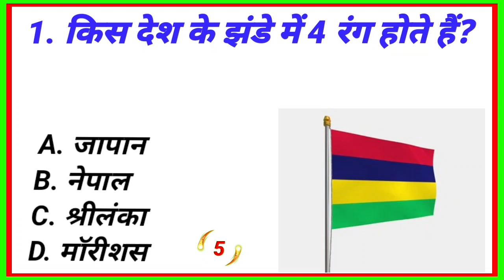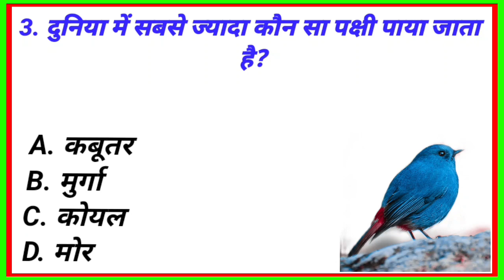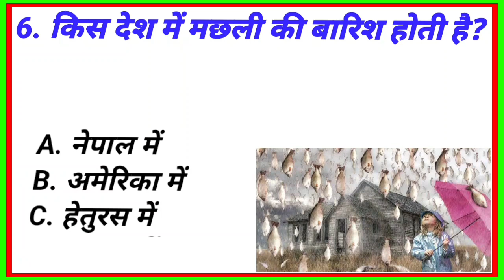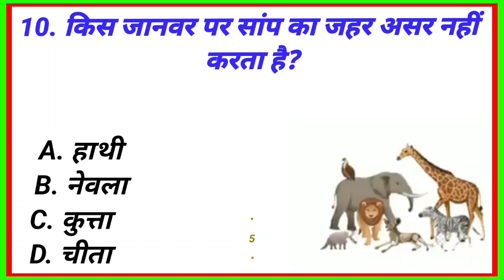GK || GK In Hindi || GK Question and Answer || GK Quiz ||GUIDE STUDY CHANNEL ||‎‎‎@Guide606|Part-7